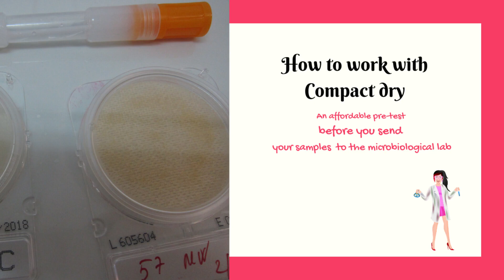How to work with compact dry (micro kit)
In today's video we'll show you how to run affordable microbiological tests in your own lab before sending your products to a professional lab